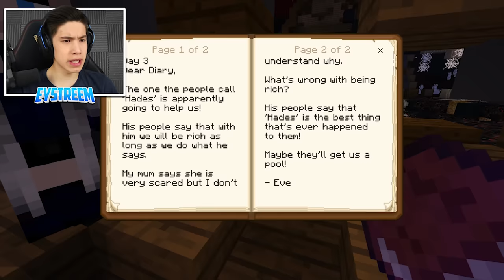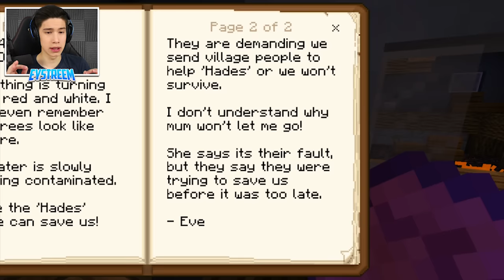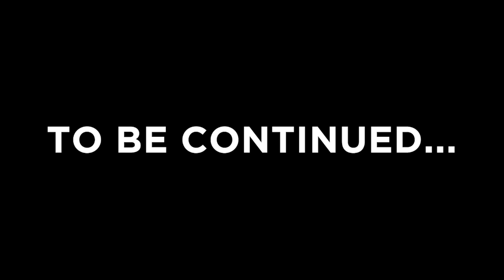THE LAND OF THE STOLEN TEST STEVES! (Scary Survival EP42)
Make sure to ASK YOUR PARENTS to get you some for Christmas to be a YouTuber just like me! 😜

► JOIN MY MINECRAFT REALM HERE!

Hoodies, T-Shirts, Stickers and Bag Tags all on SALE Right Now!